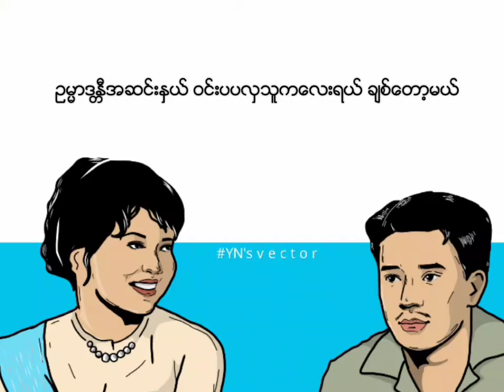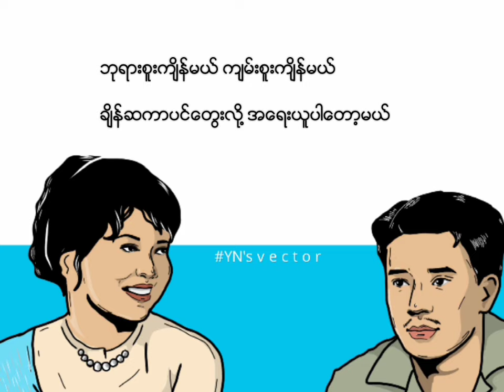ရှေးကုသိုလ် - ဝင်းဦး၊ချိုပြုံး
Myanmar old classic songs